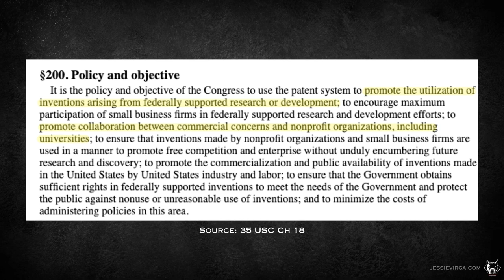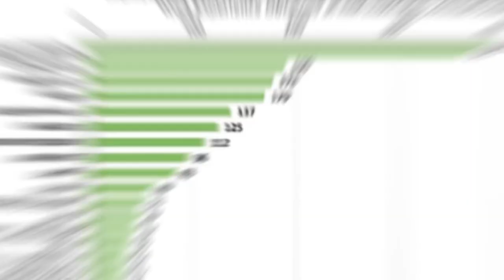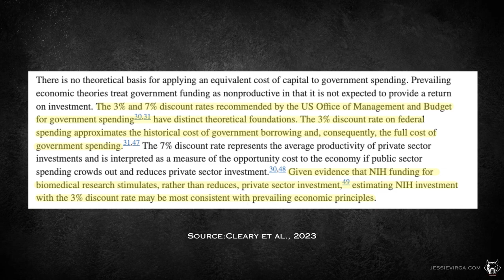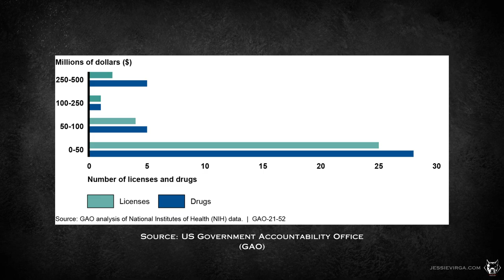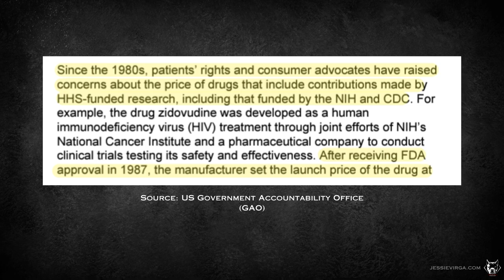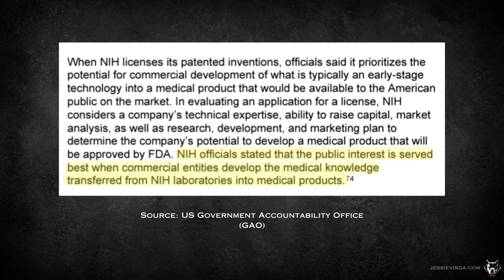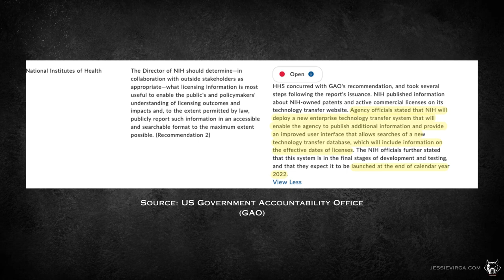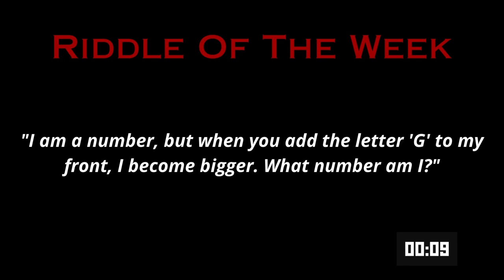The NIH’s Role in Drug Development [Episode 2]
UPDATE: The extramural funded research entities actually patent and license the research themselves with the NIH receiving royalties. In this episode, we reveal how the National Institutes of Health (NIH) funnels your tax dollars to big pharma through the Bayh-Dole Act. Passed in 1980, the Bayh-Dole Act allows universities, small businesses, and non-profits to own inventions made with federal funding and license them to private companies. This has led to significant medical advancements, but also raised questions about who benefits the most.

The NIH has earned up to $2 billion in royalties from 34 drugs sold from 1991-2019. Often, NIH’s investment in drug development is comparable to or greater than that of the pharmaceutical industry. This raises concerns about whether public funds are truly serving the public or primarily boosting pharmaceutical profits.

Want to learn more and see the resources I used?

Together, we can drive change for a more transparent system.